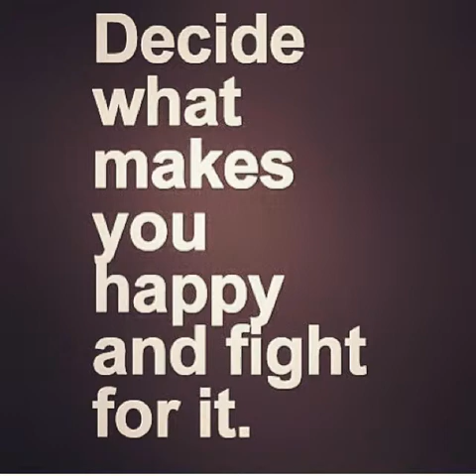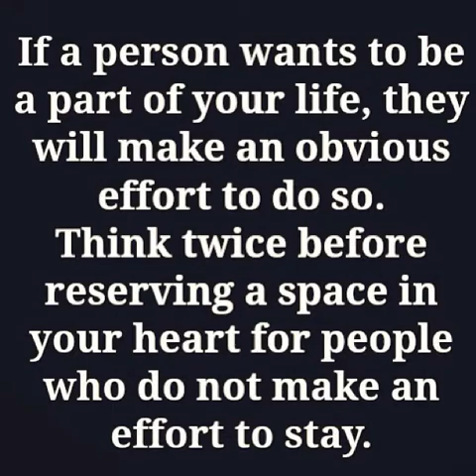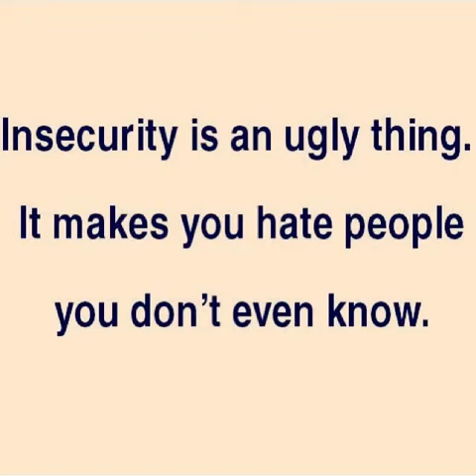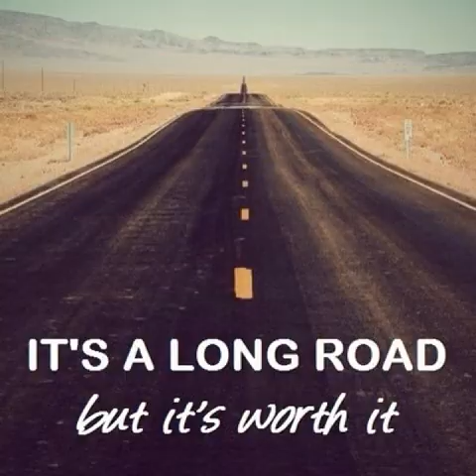MOTIVATIONAL and INSPIRATIONAL QUOTES #